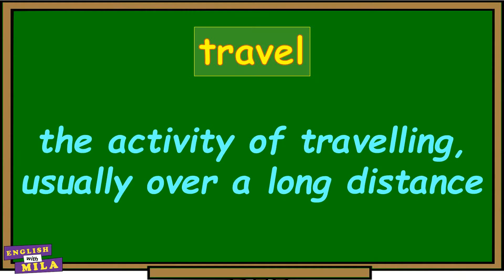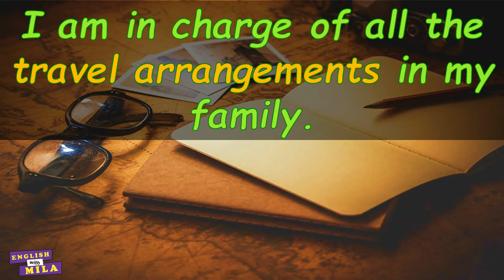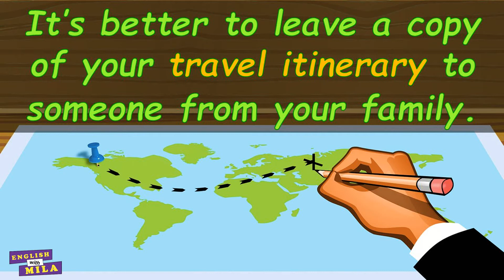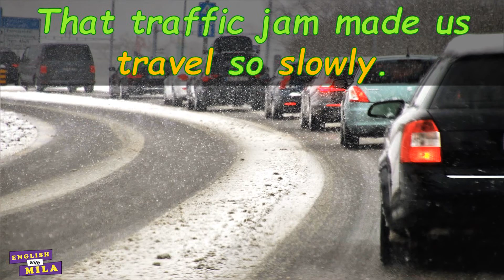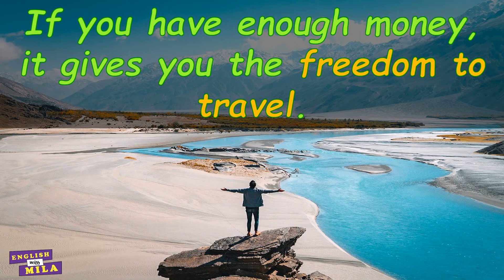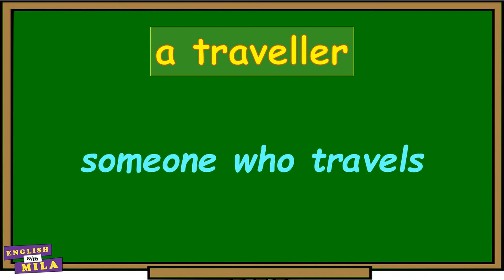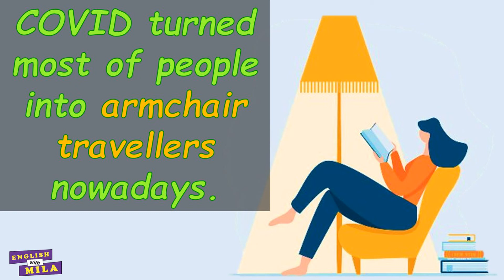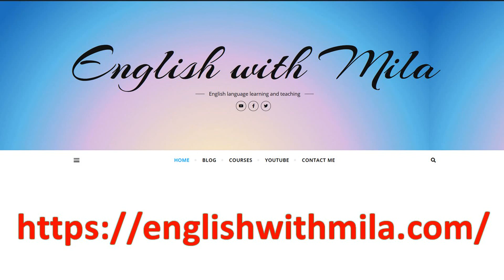English Collocations with TRAVEL and TRAVELLER - Common collocations to increase your Vocabulary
Common collocations with TRAVEL and TRAVELLER will help you  to improve your English in many ways. You will increase your vocabulary, improve your spelling, grammar, become more confident in speaking and writing.

Collocations are groups of words that often go together. Collocations will help you to improve the way you use words that you already know.

0:00 Start
0:20 Collocations with TRAVEL (noun)
0:33 travel agency, travel business
1:08 travel arrangements, travel plans
1:44 travel costs, travel expenses
2:20 travel insurance
2:53 travel itinerary
3:28 travel sickness
4:00 travel book, travel guide, travel brochure
4:39 Collocations with TRAVEL (verb)
4:49 to travel fast
5:18 to travel slowly
5:44 to travel economy class
6:13 to travel first class
6:39 to travel north, to travel south
7:13 freedom to travel
7:38 go travelling
8:03 to travel light
8:28 Collocations with TRAVELLER (noun)
8:38 air traveller, rail traveller, railway traveller,adventurous traveller, independent traveller
9:27 business traveller
9:51 seasoned traveller
10:23 armchair traveller
10:54 traveller’s tale
11:53My previous lesson
12:03 Homework
12:15 My other lessons
12:20 Subscribe!

You will find some collocations with TRAVEL and TRAVELLER with pictures that will make it easier to memorize them, and example sentences with these collocations. Please, don’t skip the pronunciation step, repeat the collocations and example sentences after me and practise your pronunciation skills.

DON'T DELAY - DO IT TODAY!🙂

As I am here to help YOU!

So, don't hesitate!

And share the lessons with your family and friends who are learning English.

 If you LIKE my VIDEO, please, give me the THUMBS UP 👍👍👍

I DO APPRECIATE THIS!!! 😊😊😊

You can also save the video to watch it later or add it to your own PLAYLIST to refresh your memory from time to time.

 If after watching this video you still have any questions or concerns, please, feel free to write them in the comments below. I will do my best to answer them ASAP.

I hope you will find my lessons really useful and interesting!

Come back soon and rewatch the lesson to refresh your knowledge!

Take care! See you in my other lessons!

NOTE!
All images used under:
- CC0 License;